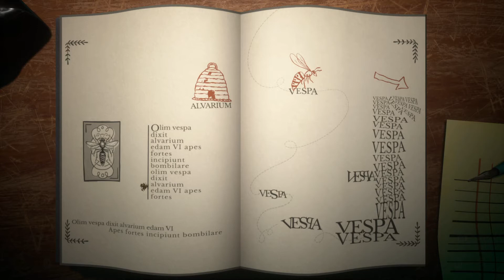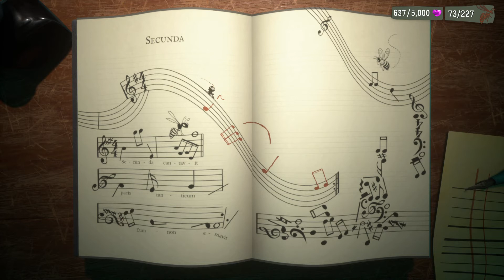Let's Play Psychonauts 2 Part 21 The Mind of the Green Needle Witch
Whom as it turns out is neither a witch nor actually made of green needles.